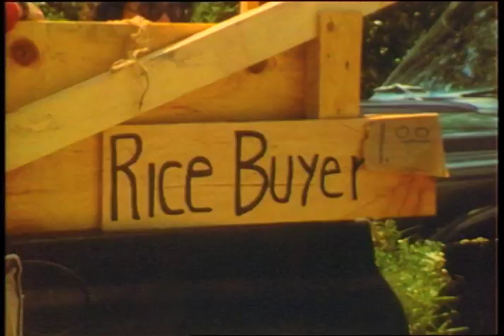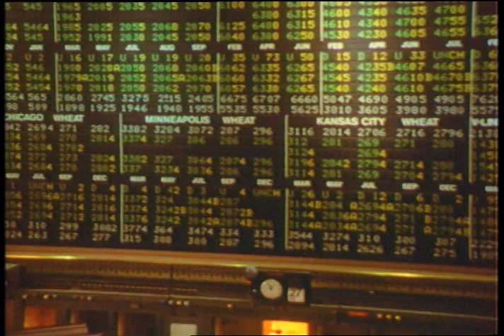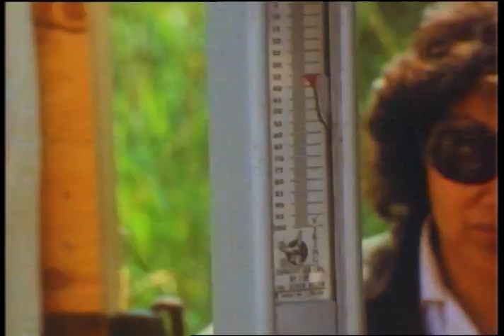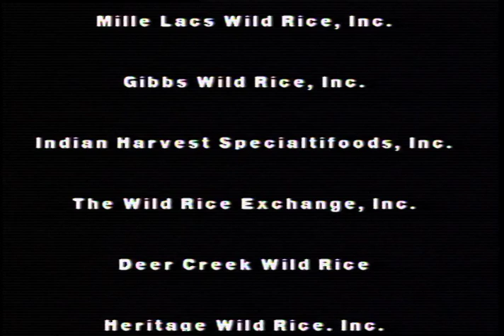Wild Rice: The Taming of a Grain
Produced by John Knutson and Greg Bezat